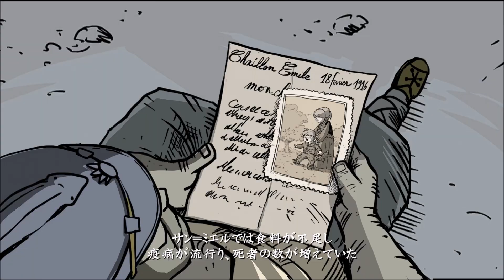#6 バリアントハート 一匹のワンちゃんと、ある人々の物語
第一次世界大戦をモチーフに描かれた、交錯する運命と愛の物語。
『バリアント ハート』は、戦場で巡りあったキャラクター達がお互いに助け合いながら
相棒の犬と共にパズルを解いて進んで行く、2Dパズルアドベンチャーです。
友情、愛、献身そして悲劇が混在する、感動に満ちた物語を一緒に体験していきましょう。